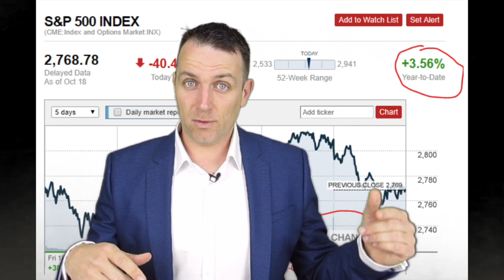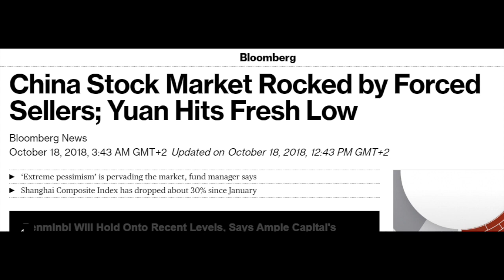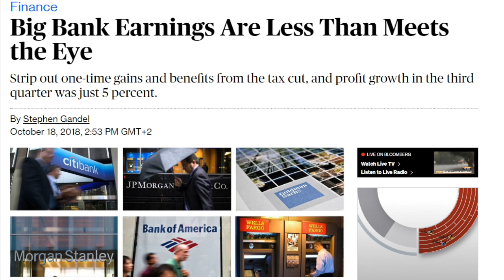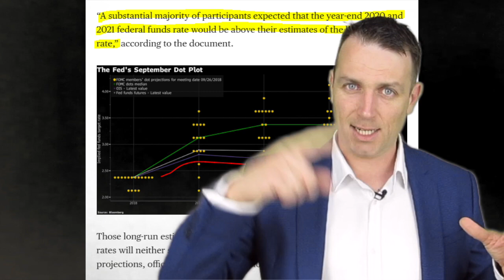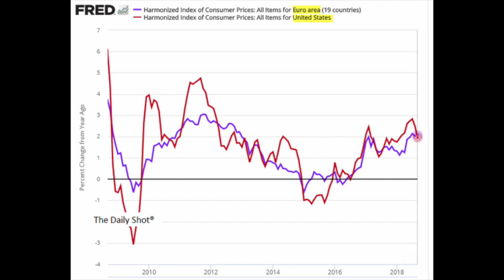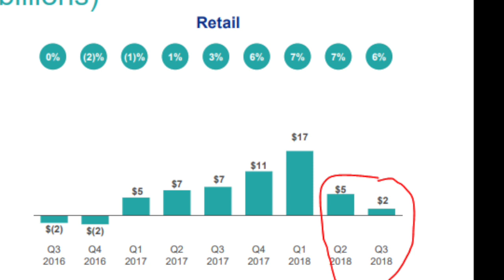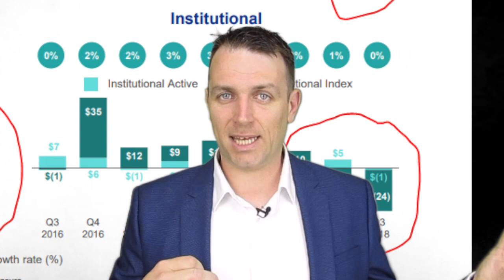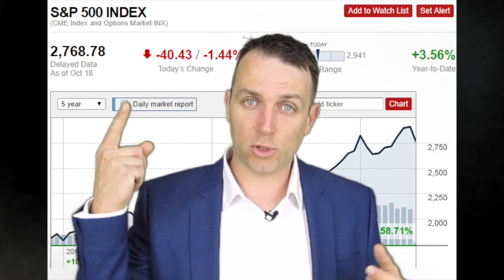STOCK MARKET NEWS - SHORT, MEDIUM AND LONG TERM MARKET DYNAMICS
Stock market news - 3 messages on what to do in this stock market and all you need to know about the economy, stocks and your portfolio.

I am also a book author:
Modern Value Investing book: